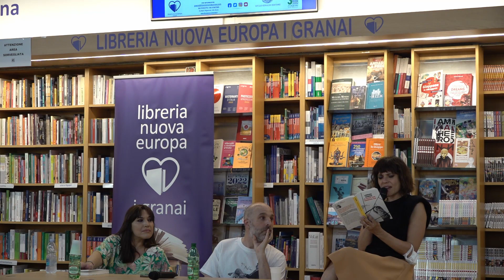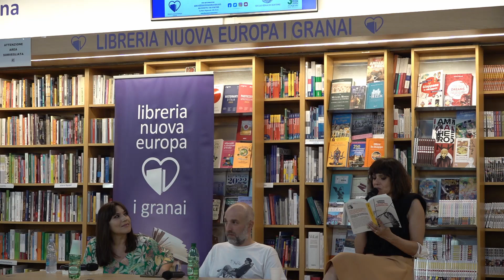LORENZO MARONE presenta LE MADRI NON DORMONO MAI Einaudi. Libreria Nuova Europa I Granai.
Intensa e commovente presentazione per Lorenzo Marone che torna in libreria col suo nuovo romanzo "Le madri non dormono mai" Einaudi editore.
Grazie a Carola Carulli per aver dialogato con lui e alla bravissima Antonia Truppo per aver letto alcuni passi del libro.